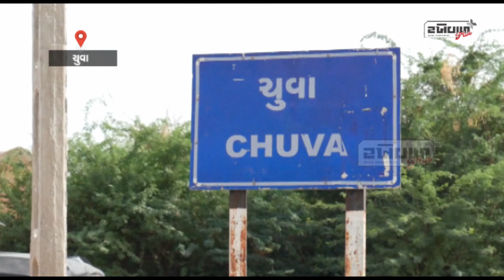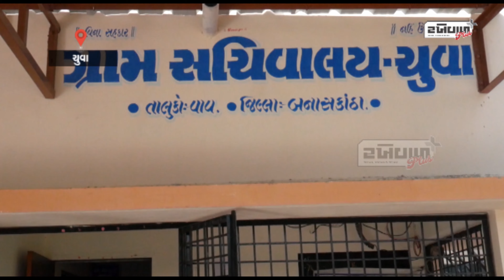ગામમાં બસ ન આવતી હોવાથી ગામ લોકો ત્રણકિલોમીટર પગપાળા ચાલવા મજબૂર